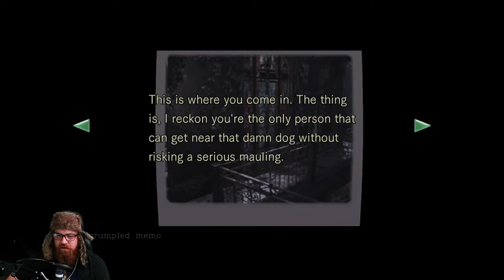🔴Live - Resident Evil HD - Blind Playthrough - Once more unto the breach, Dear Friends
WE HAVE MADE IT. Resident Evil 2-8 are complete. What a ridiculous journey its been. I have fallen in love with this series through playing these games. And now we are finally here, at the beginning.

Wish me luck and any advice is VERY welcome!!